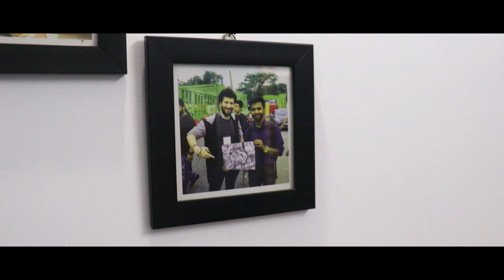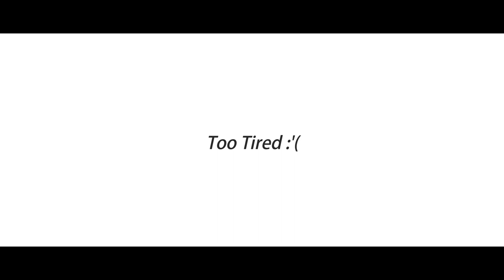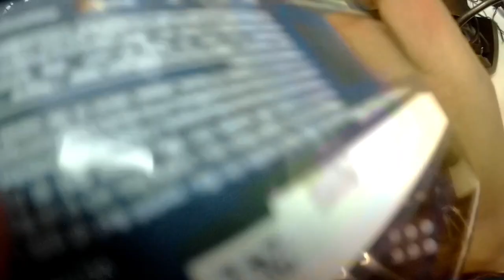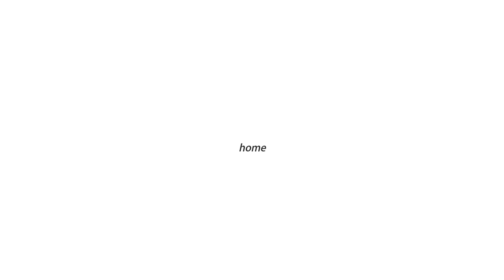Pencil artwork | Handmade art timelapse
Hi
in this video, I just paint @TechnicalGuruji  and yes also included my vlog

SETUP (GADGETS LINKS)
Camera Canon 200D
lens 15mm to 18mm kit lens
laptop Lenovo G50
ring light

For Editing
I used Filmora 9

Paper A3 size 250GSM